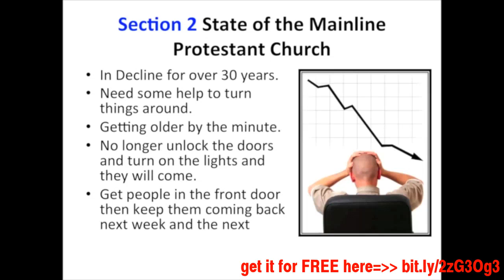a course in church revitalization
If you pray for and desire a vibrant church, If you want to turn around your decline, if you want innovative and easy to follow methods to reach out to new people, this course is for you.             This course uses the key marketing plan and principles from a world renowned coffee company, Starbucks, and gives spiritual insight and guidance for church leaders and pastors, so they can lead their congregation into new levels of health, vitality and growth.             The course offers short videos, downloadable mp3 audios for listening when away from your computer, PDF document files and a comprehensive assessment tool for use in every local church setting.             Also included is a detailed mind-map of the entire lecture themes contained in the course.             This course is a detailed "How To Manual" that follows the teachings of the instructor's Kindle book, "The Church According To Starbucks: Radical Hospitality For Growing a Healthy Church."             The short video lessons can be completed in several hours, with many helpful exercises to use within one's local setting.

                                 This course is intended for church members, church leaders and church pastors.